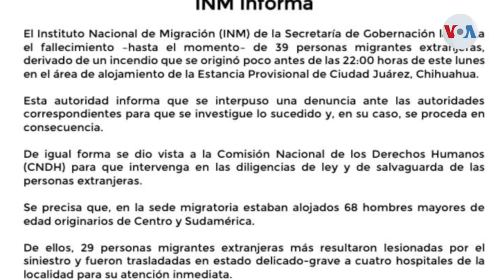MÉXICO | Gobierno investigará tragedia de migrantes en Ciudad Juárez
Ahora vamos a la capital mexicana para conocer la respuesta del gobierno federal al incendio ocurrido en una estancia provisional del Instituto Nacional de Migración en Ciudad Juárez. Javier Hegar de la Voz de America con el informe.